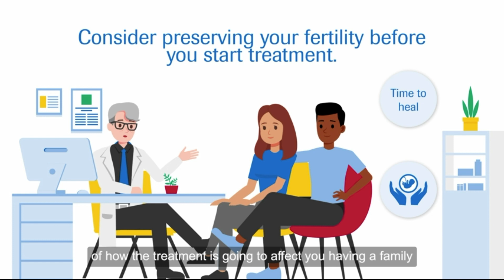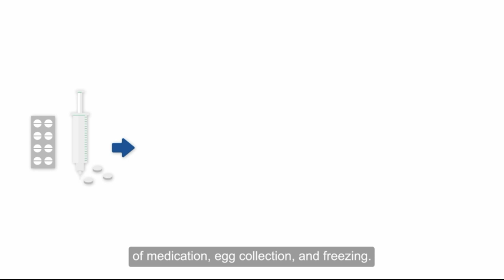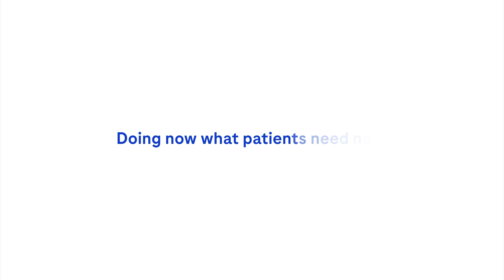Fertility for cancer patients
Many cancer treatments can damage your fertility. However, there are things that can be done to help you preserve your fertility before you start your treatment.

For men, your sperm sample can be collected, analyzed and frozen. Similarly, for women, your eggs and even embryos can be collected and frozen. These can be preserved for many years and used later to help you and your partner start a family.

Discover more about oncofertility options in this short animated video.

A copy of this video translated into Hindi, Mandarin, and Arabic is available upon request. Please use this contact form to make your request: